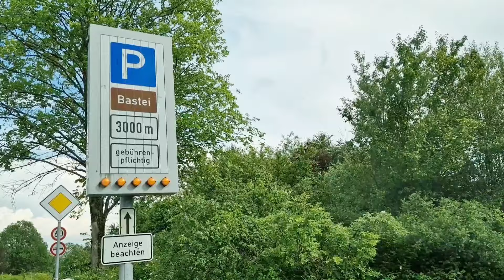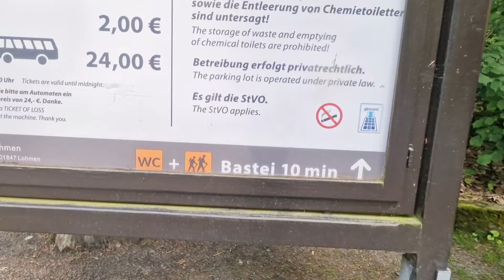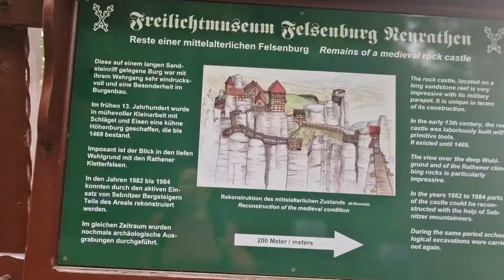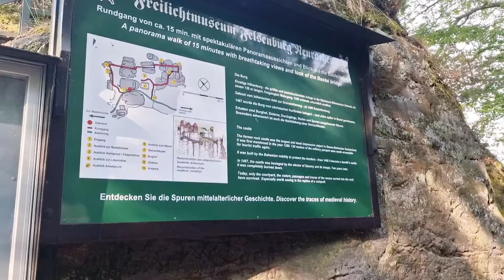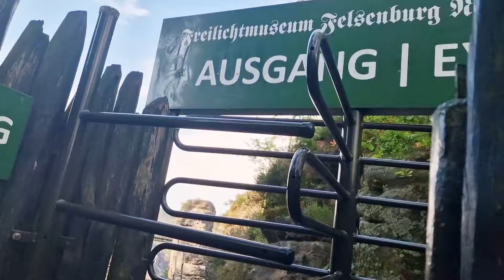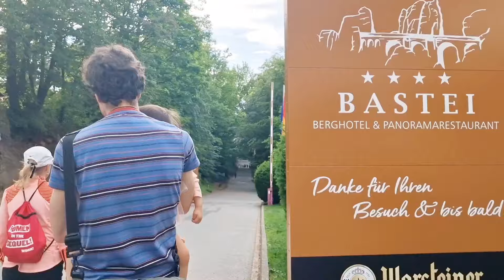NỘI ĐƯA ĐI DU LỊCH P 2: THĂM QUAN CÂY CẦU ĐÁ BASTEI 173 TUỔI, GIÚP CHỒNG ĐỨC VƯỢT QUA NỖI SỢ ĐỘ CAO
ÔNG NỘI ĐƯA KHOAI TÂY ĐI DU LỊCH PHẦN 2: THĂM QUAN CÂY CẦU ĐÁ BASTEI 173 TUỔI,  GIÚP CHỒNG ĐỨC VƯỢT QUA NỖI SỢ ĐỘ CAO